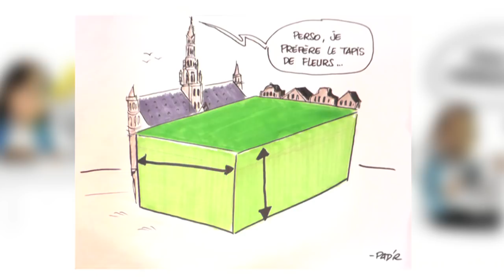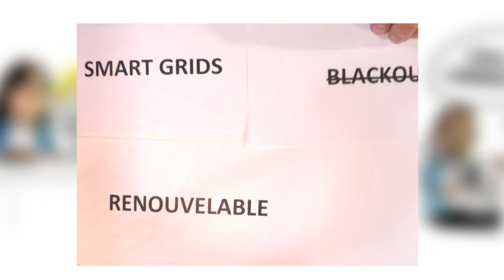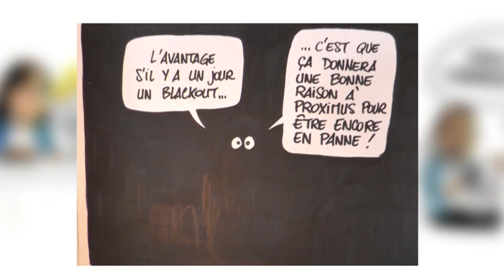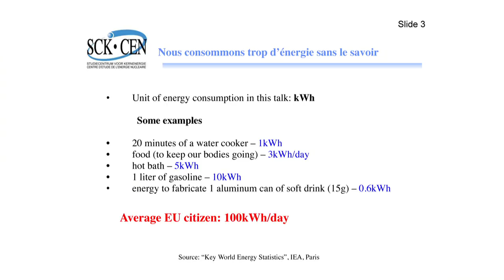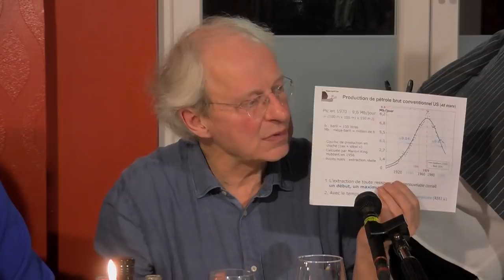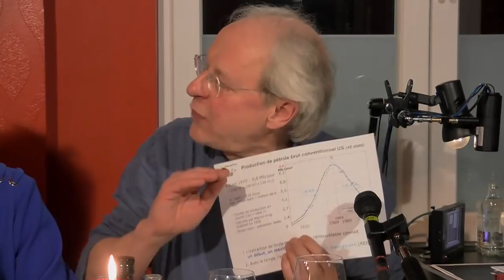Dîner Atomique sur la question du nucléaire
"Dîner aux chandelles" : un repas-débat sur le nucléaire avec Damien Ernst (Professeur à la Faculté des Sciences appliquées de l’Université de Liège), Bouli Lanners (comédien et réalisateur), Marie Christine Marghem (Ministre fédérale de l’Energie, de l’Environnement et du Développement durable), Jean-Marc Nollet (Député fédéral), Hamid Aït Abderrahim (Directeur général adjoint du SCK-CEN, Centre d’étude de l’énergie nucléaire) et Francis Leboutte (ingénieur civil chimiste, fondateur de Findunucleaire.be) , animé par Lucie Dendooven (journaliste à la RTBF) et croqué par Pad’R.

Le débat, tenu au restaurant « Aux Chandelles » à Liège, a été diffusé en direct le 26 janvier 2018 sur le profil Facebook du Pr Damien Ernst